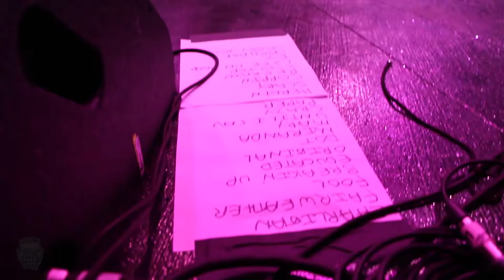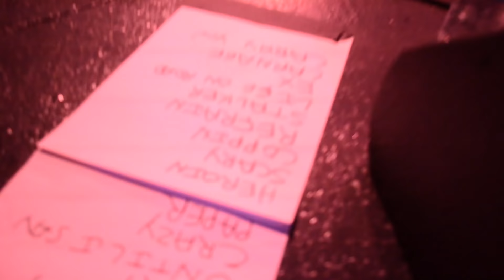ALL - Punk Rock Bowling 2014 (full set multi cam drum cam)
Show: ALL, The Briefs, Nightbirds & Toy Guitar
Filmed Sat. 5/24/14 at the Fremont Country Club, Las Vegas, NV
Punk Rock Bowling 2014 Club Show.

Setlist:
0:00
0:18 Charligan
2:00 Fairweather Friend
3:45 Fool
5:29 Breakin' Up
8:20 Educated Idiot
11:04 Original Me
13:53* Dot
15:53 Miranda
18:26 Mary
21:51 Until I Say So
24:54 Crazy?
26:50 Paper Tiger
29:29 World's on Heroin
32:14 Scary Sad
35:07 Copping Z
38:14 Refrain
40:58 Stalker
45:18 Life on the Road
46:01 She's My Ex
49:20 Carnage
52:06 Carry You
Lock Em Away N/A
Bubble Gum N/A
Million Bucks N/A

Shot on:
Nikon d5100 Stage Left, Felony Ron (Stephen Cam)
Canon t5i Stage Right, Mike Fear (Karl Cam)
GoPro Hero2 (drum cam) (Bill Cam)
Sony point shoot (Stage cam & 2nd drum cam. Not used), Tali Winshman & Rhino
GoPro Hero3 (stage cam) didn't record past curtain rise.

Audio:
Zoom H6N: X/Y Mics at 90°. No xlr inputs used
Adjusted & Edited on FCPX by Felony Ron

On this recording ALL is:
Chad Price - Vocals
Karl Alvarez - Bass
Stephen Egerton - Guitar
Bill Stevenson - Drums

*we lost stage Right as this was the photo "3 Song" limitation and security didn't know we had band permission to film the set, at 14:30 you can see Stephen vouching for my second camera man without missing a beat.